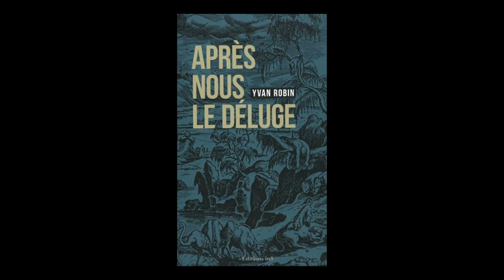Yvan Robin - Après nous le déluge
Yvan Robin vous présente son ouvrage "Après nous le déluge" aux éditions In8.